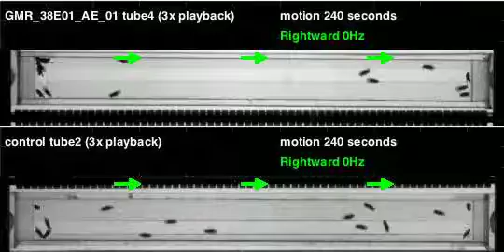GMR_38E01_AE_01_shi_Ares_20111110T134615 motion (seq3)